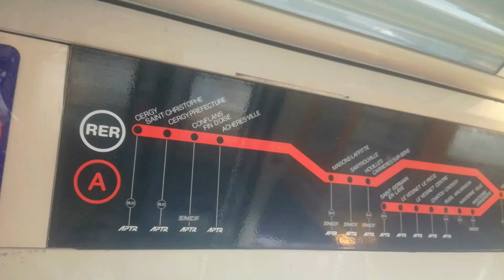Voyage sur la ligne RER A en MI09 [ SON UNIQUEMENT ]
de Conflans fin d'Oise a Cergy prefecture, en rame 1792